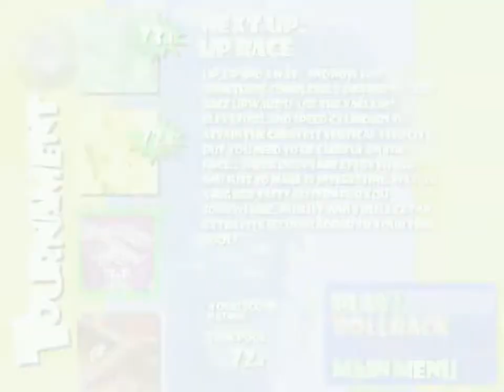bermain bola hamster {Hamsterball GameHouse [STAGE UP RACE]}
sudah tiba masanya untuk kita belajar trek menanjak. ini berguna pada peringkat kemudian yang tidak ada lagi toleransi untuk mudah.